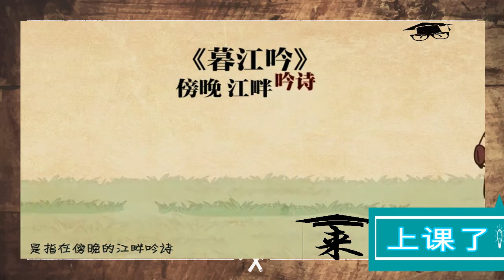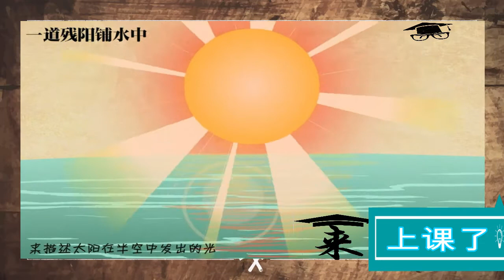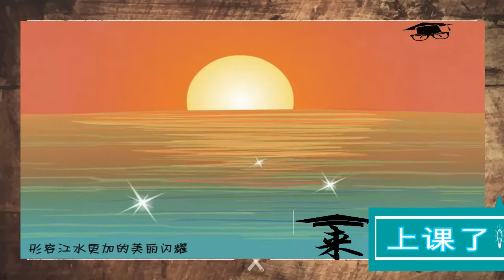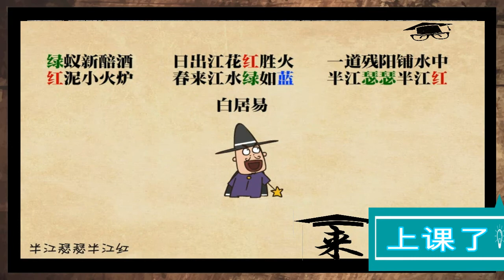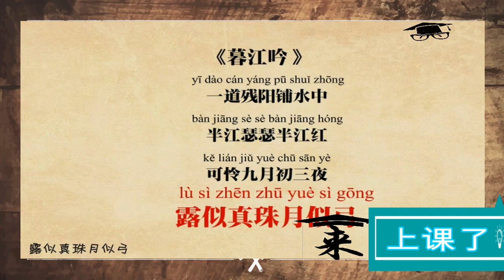来上课了——白居易《暮江吟》赏析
白居易《暮江吟》赏析